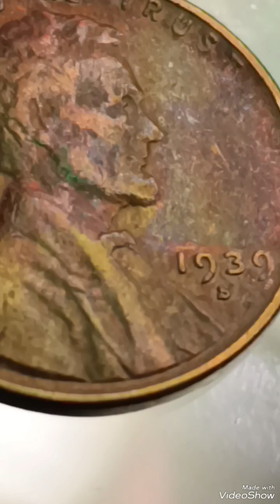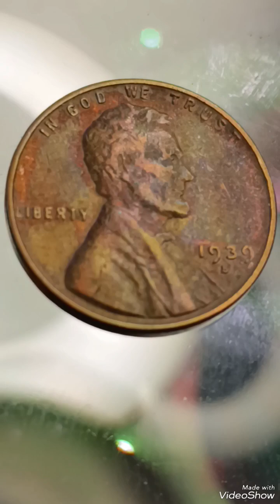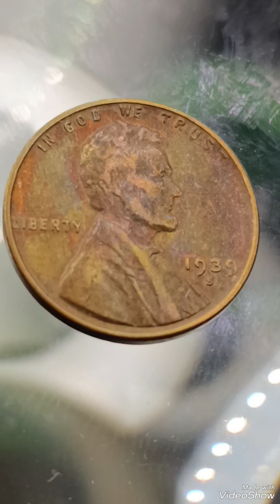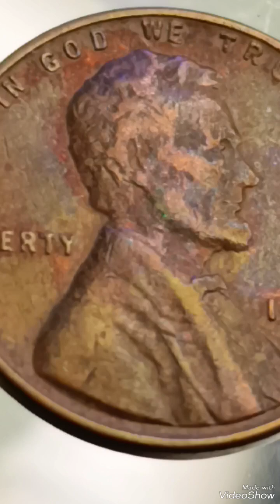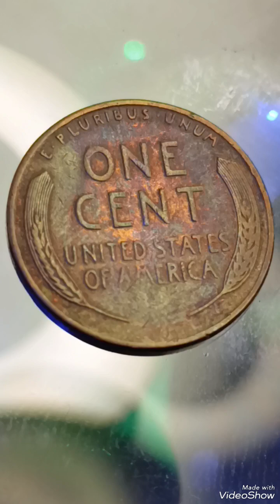$800K & Ultra Rare 1929S Wheat penny Error